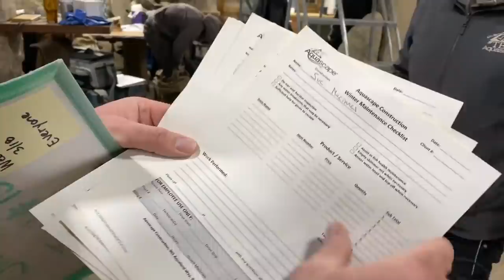*POND* Cleanout and Maintenance at Aqua Terra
Greg Wittstock, The Pond Guy shows the TEAM's spring cleanout process as they do their yearly maintenance on his personal recreation pond, Aqua Terra!